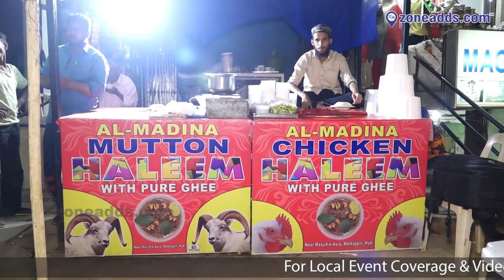Al-Madina Chicken & Mutton Haleem || Malkajgiri || zoneadds.com